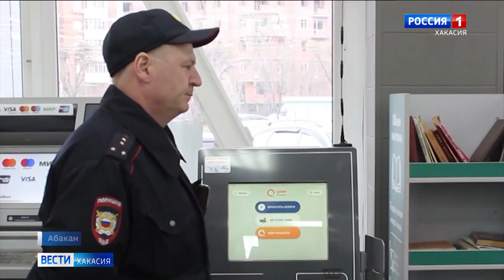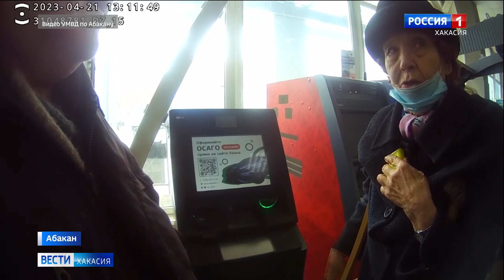Сразу две пенсионерки едва не стали жертвами мошенников. Полицейским с трудом удалось их остановить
Почему люди так верят мошенникам? В Хакасии полицейские дежурят у банкоматов. Они буквально за руку хватают тех, кто готов отдать свои деньги преступникам. Но остановить получается не всех. За один день капитан полиции пресёк два случая обмана. Как это было? - в репортаже Елены Крыловой.